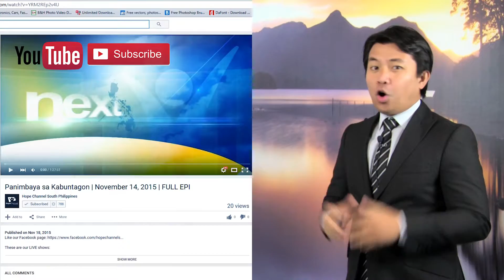Watch Panimbaya sa Kabuntagon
Panimbaya sa Kabuntagon or Morning Greetings is one of the dynamic local program of the HOPE Channel South Philippines.  Watch this unique and inspiring program LIVE or online at Youtube.